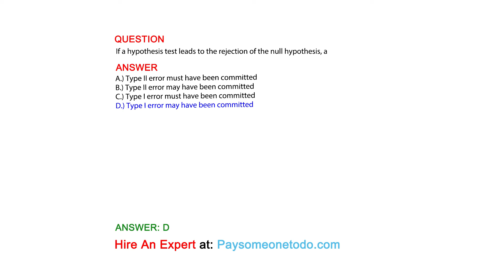If a hypothesis test leads to the rejection of the null hypothesis, a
QUESTION

ANSWER
A.) Type II error must have been committed
B.) Type II error may have been committed
C.) Type I error must have been committed
D.) Type I error may have been committed